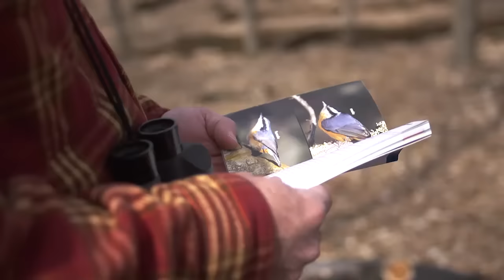Forests and Humans: A UW-Madison MOOC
This MOOC provides an overview of the geography, ecology, and economic importance of the world’s forest biomes. This MOOC begins on Sept. 30, 2015.

You’ll learn how climate influences vegetation, and in-turn how forests impact global climate. You’ll meet scientists working to understand biodiversity and the ecological complexity of forest ecosystems, and how these ecosystems support human life. We’ll discuss the threats to forest ecosystems around the world, and hear from the people trying to protect them.